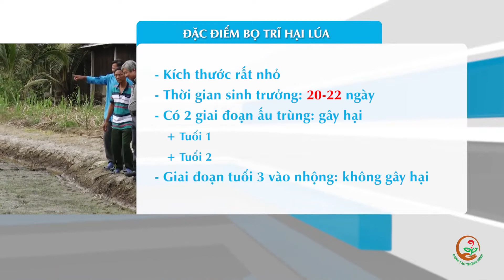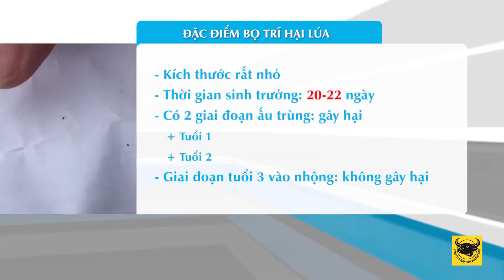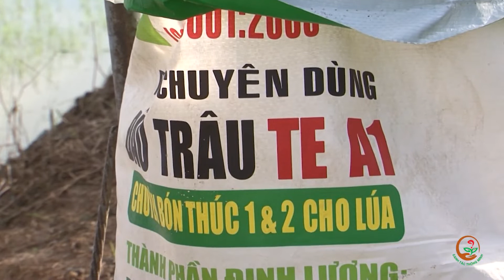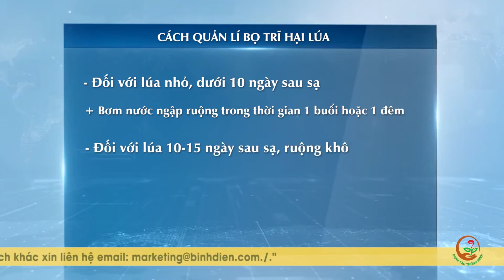Có nên phun thuốc phòng trừ bọ trĩ hại lúa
Giai đoạn nào của cây Lúa xuất hiện bọ trĩ? Phun thuốc trừ bọ trĩ có phải là cách làm tốt nhất? Làm cách nào để phòng trừ bọ trĩ hiệu quả? Những biện pháp phòng trừ bọ trĩ sẽ được TS. Hồ Văn Chiến tư vấn đến bà con nông dân. Kính mời bà con đón xem.

Thông báo
Kính gửi quý bà con và các bạn!
Kể từ ngày 13/11 trên fanpage của Bình Điền BFC sẽ phát các Clip ngắn liên quan đến “Canh tác lúa thông minh thích ứng với Biến đổi khí hậu” do các nhà khoa học là Ban cố vấn của chương trình hướng dẫn. Bà con quan tâm theo dõi vào lúc 07h00, Thứ 7 hàng tuần trên Fanpage